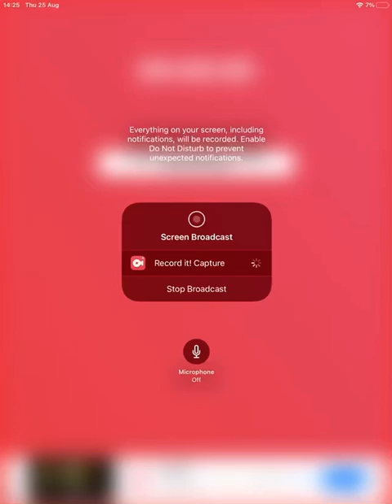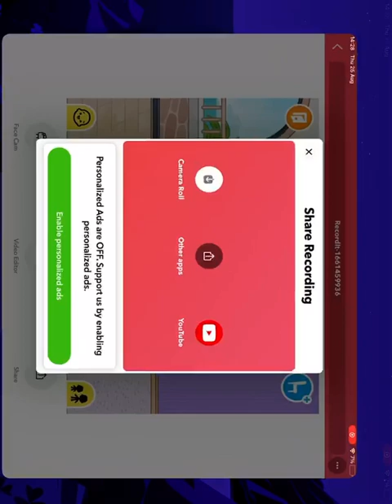Baby crib for free in toca boca